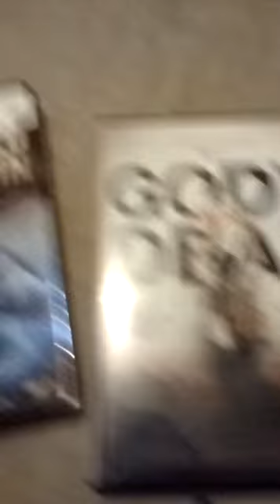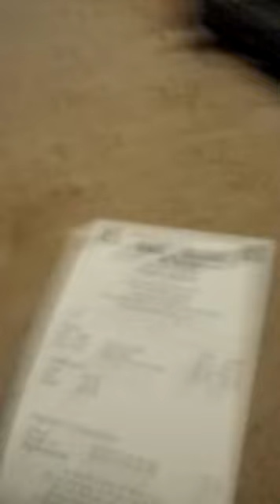What I got at Game X Change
Watch commander biscuit on YouTube and is the best in the world